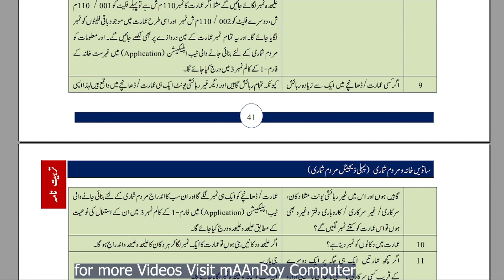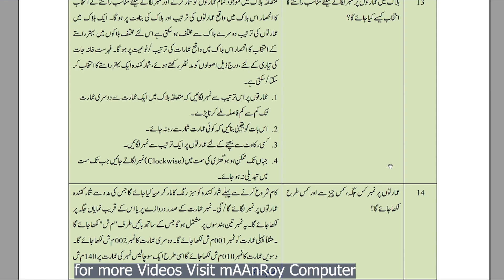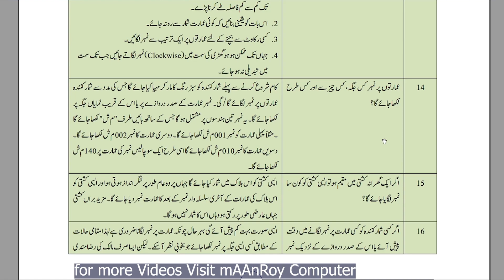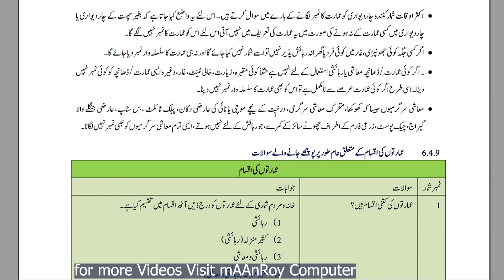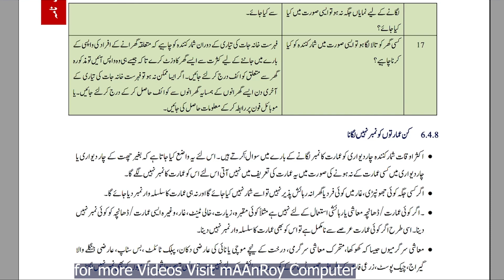عمارات پر نمبر لگانے کے بارے میں پوچھے جانے والے سوالات کے جوابات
census 2022. digital census 2023. mardam shumari

__________________/About Us\__________________
Here you can learn about computer, mobile and technology. I'll cover  daily problems of Technology. Key features of this channel are software diagnosing, Computer Tips and Tricks and more about relevant topic. Hope this channel will beneficial for you in your field.